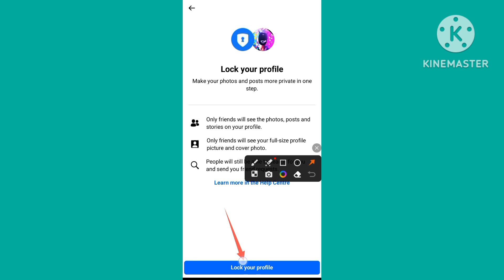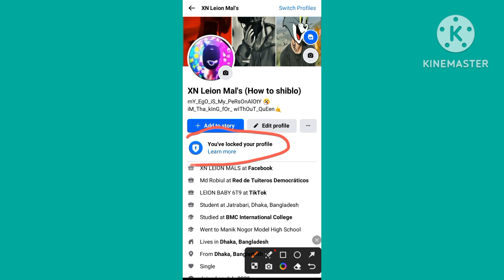Lock Facebook profile very easily 2024 | You've locked your profile | how to facebook prfile lock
Lock Facebook profile very easily You've locked your profile 2024

How to lock Facebook profile is given in this video, I hope you will like the video very much 🥰

🔴  to this small channel of mine, friends, let me know how you like my videos after watching the video and tell me what kind of video you want, I will try to give you videos like yours.🔴

I make videos with different apps 🔴

Like Facebook apps

imo apps

youtube apps

mobile settings

Android mobile settings

You will find videos of all types of apps in this channel. I hope you will like my videos

Link to my facebook id 🔴